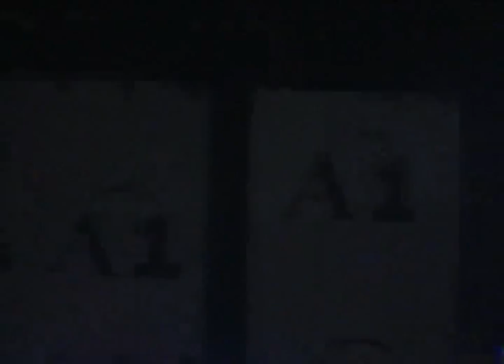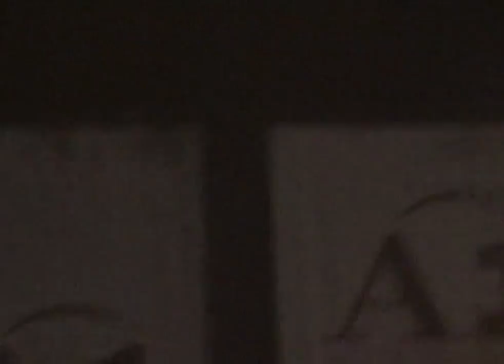Metallica - Live at Aerodrome Festival (2004) [720p50fps Upscale]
Band name: Metallica
Date: June 11, 2004
Venue: Civitas Nova Airfield
Location: Vienna, Austria
Event: Aerodrome Festival
Tour name: Madly in Anger With the World
Other acts: Korn, Slipknot, Motorhead, Static X, Lost Prophets, Kid Alex

Media: 1 DVD
Filming type: Audience
Generation: Master
Video format: PAL
Version: 1st source
Authored by: NWOBHM
Aspect ratio: 4:3
Total running time: 77 min

Show notes:

Among other bands on the bill was one of Metallica’s biggest influences, the legendary MOTORHEAD! Metallica’s performance was the final show at this two day festival.

Notes:

Incomplete, last 7 songs not recorded. Primarily screenshot. Synced with LiveMetallica soundboard audio.

I additionally upscaled and de-interlaced the original PAL DVD-files from 576p at 25i to 720p at progressive 50fps for best possible YouTube viewing quality.

Setlist:

0:00:00 - The Ecstasy Of Gold (cut for copyright)
0:00:12 - Blackened
0:06:33 - Fuel
0:11:24 - Sad But True
0:18:30 - Welcome Home (Sanitarium)
0:25:03 - The Thing That Should Not Be
0:32:18 - Frantic
0:40:43 - King Nothing
0:47:20 - St. Anger
0:53:57 - Creeping Death
1:02:52 - Fade To Black
1:10:18 - Battery
X:XX:XX - No Leaf Clover (Missing)
X:XX:XX - Nothing Else Matters (Missing)
X:XX:XX - Master Of Puppets (Missing)
X:XX:XX - One (Missing)
X:XX:XX - Enter Sandman (Missing)
X:XX:XX - Whiplash (Missing)
X:XX:XX - Seek & Destroy (Missing)

\\m//